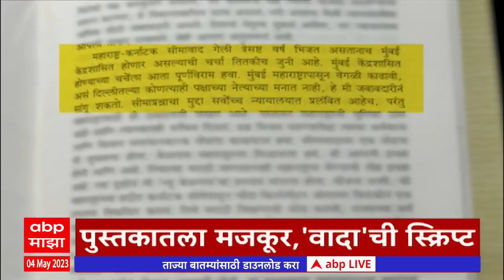ABP Majha Marathi News Headlines 7PM TOP Headlines 7PM 04 May 2023